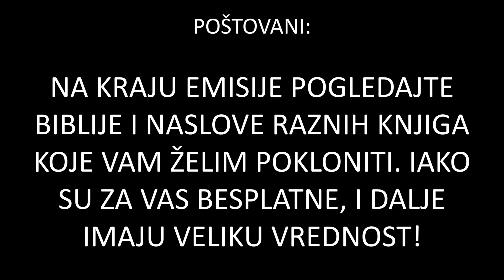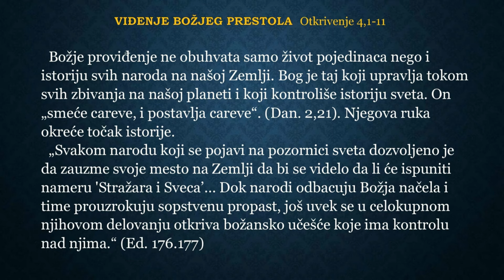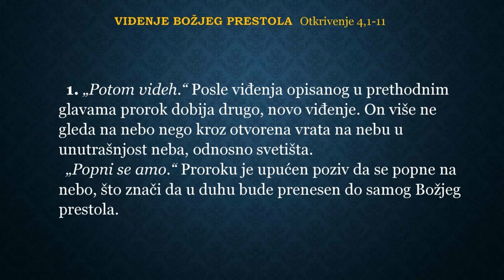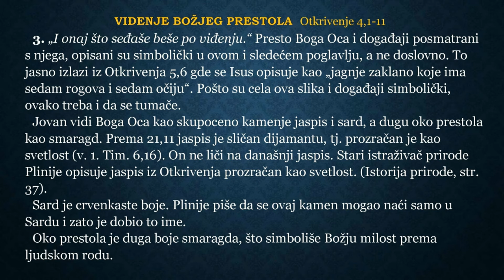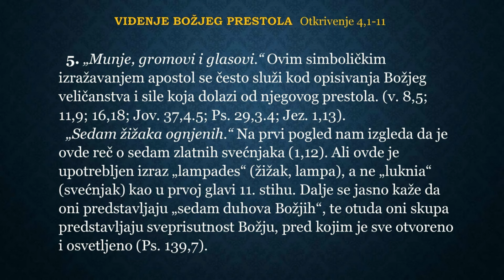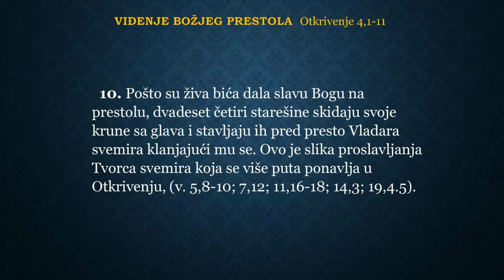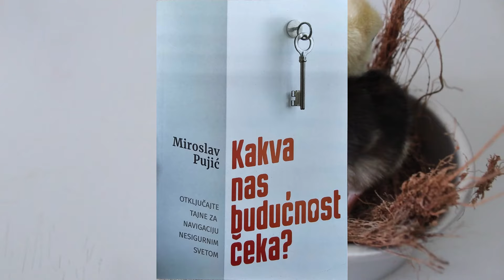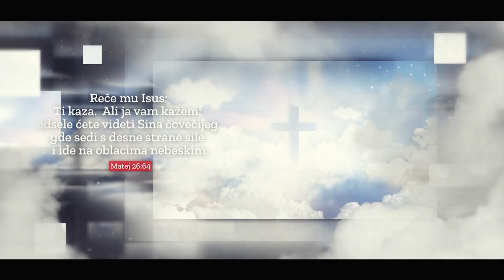VIĐENJE BOŽJEG PRESTOLA - Slava Božja od koje zastaje dah - Tumačenje Apokalipse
mr Zoran Marcikic BIBLIJA UČI
MAJA MARCIKIĆ - YOUTUBE KANAL -
Reči istine:
👉👉mr Zoran Marcikić - BIBLIJA UČI

🎧PODCAST🎧
SPOTIFY PODCAST:
Apple Podcasts: